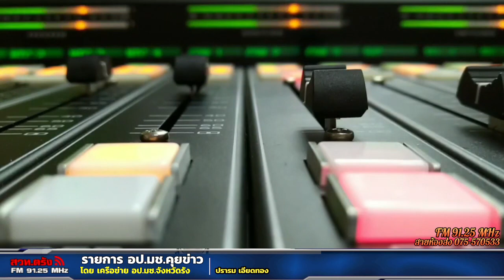รายการ อปมช คุยข่าว+06 01 2567